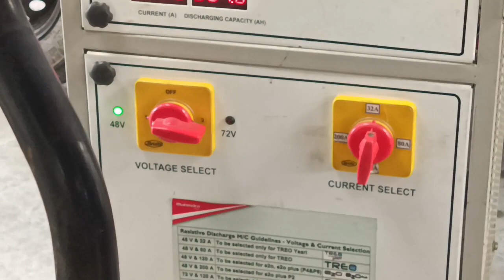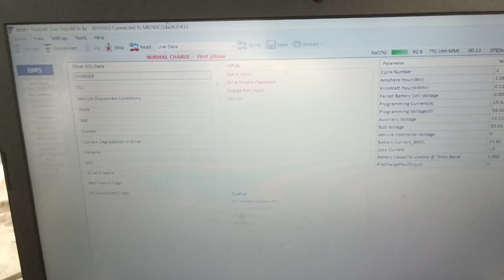Mahindra EV Vehicle Treo Yarri Discharge keise karte hai dekho||Discharge machine dekho